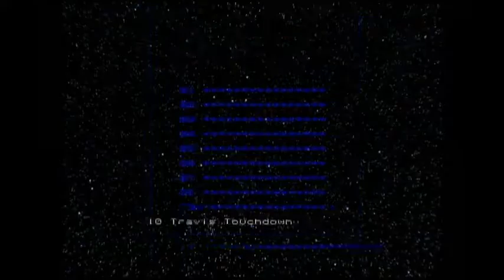Basement Quality - No More Heroes (Part 2/20)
Randy, Taha, and Pat define what paradise is.